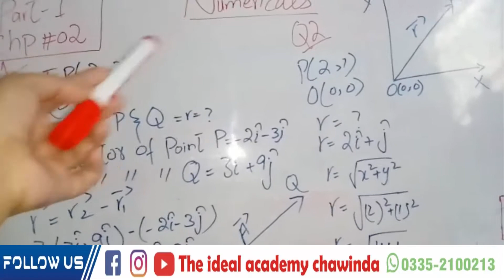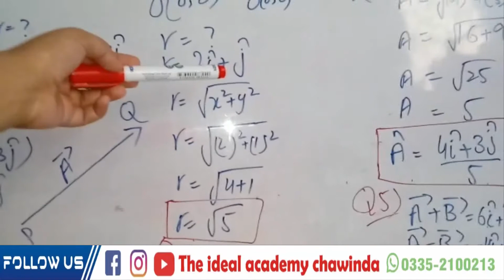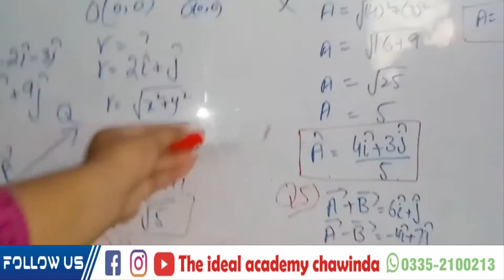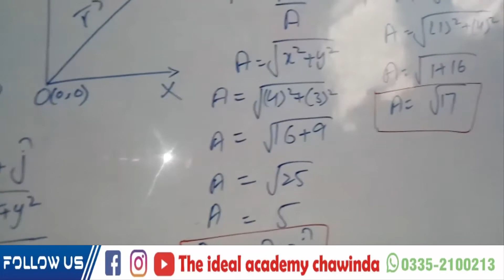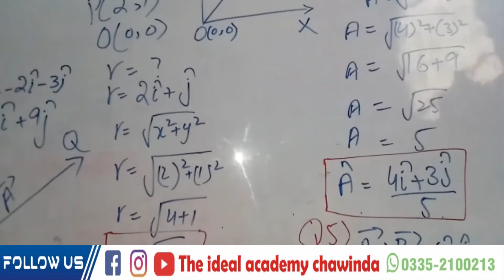1st year Physics Chapter 2 Numerical